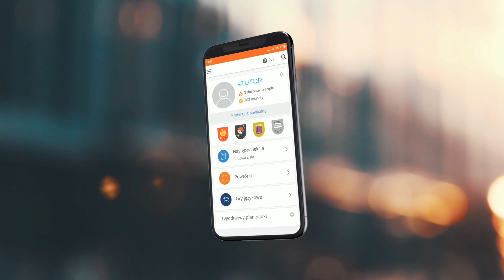"Wypróbuj. Pokochasz" Etutor - kurs językowy online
Spot reklamowy dla marki eTutor.pl
Reżyseria: Piotr Jasiołek
Zdjęcia: Piotr Pączek Podsiadło
Kierownik produkcji: Alicja Kusal
Kierownik planu: Katarzyna Dziadosz
Aktorzy: Joanna Jucha, Darren Bransford, Mateusz Bidziński
Scenografia: Eliza Gałka
Montaż: Tomasz Słomka
Dźwięk na planie: Wojciech Fularz